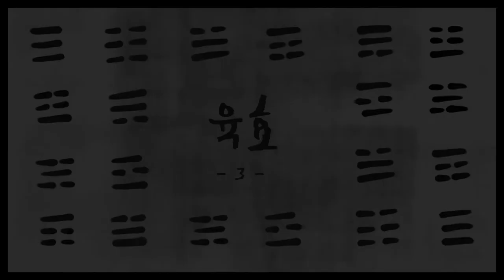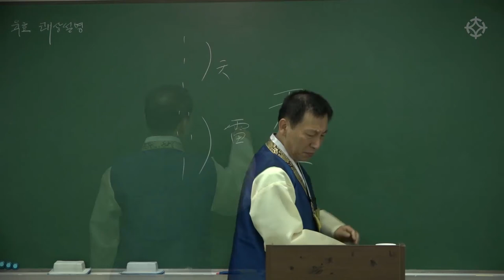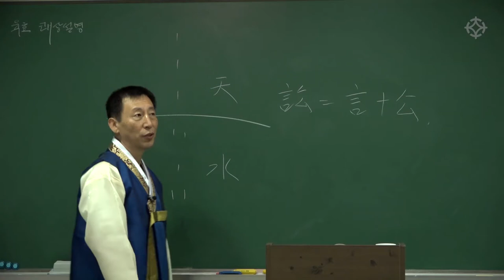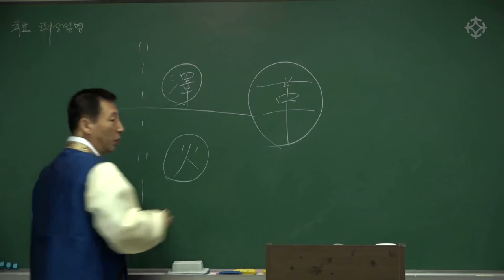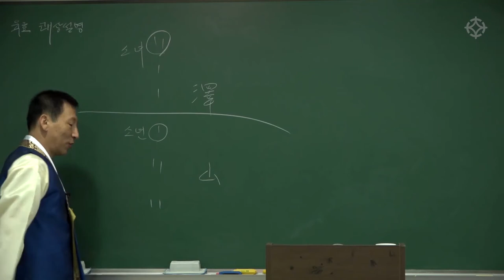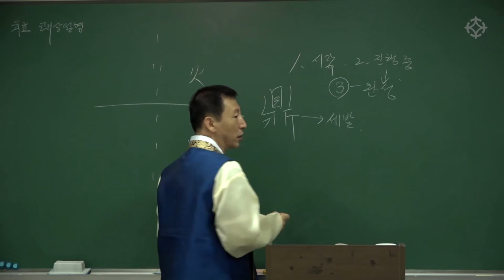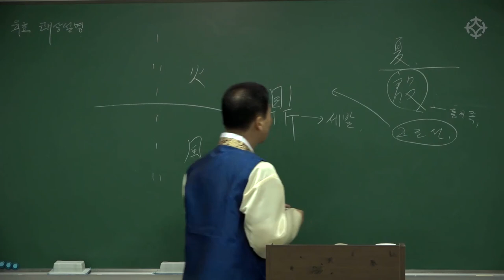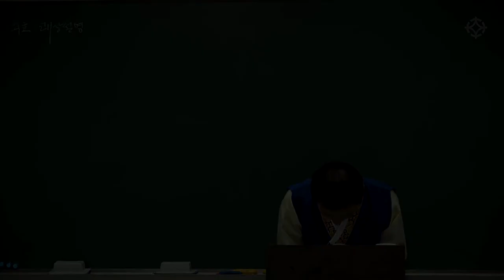[육효 초급] 육효의 '괘상' 설명(1) : 64괘 점괘 읽는 법 - 백암 박서한 선생님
*네이버, 다음에 '대통인'을 검색하시면, 대통인.com 홈페이지에서 대통인의 모든 역학 강의를 수강하실 수 있습니다.

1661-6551